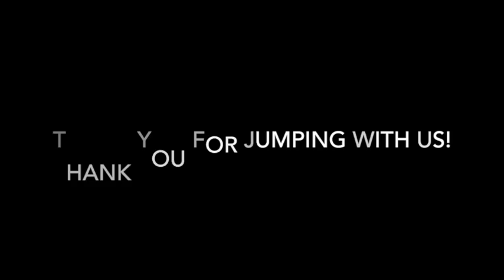Skydive Tennessee Tony Rosso